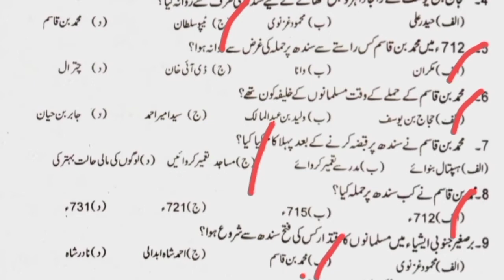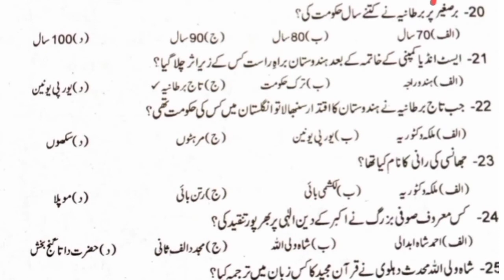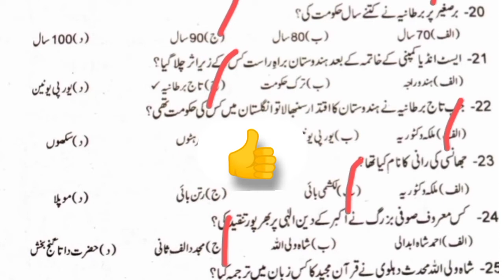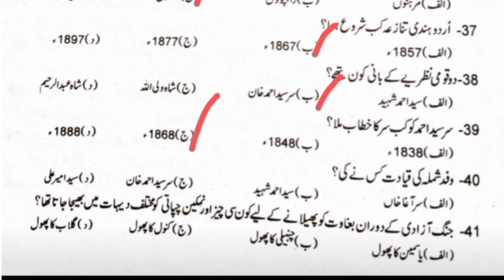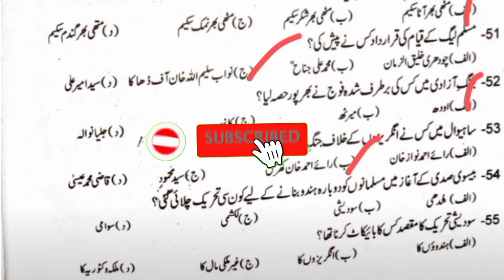Top 50 Mcqs || ہر ٹیسٹ میں آنے والے سوالات